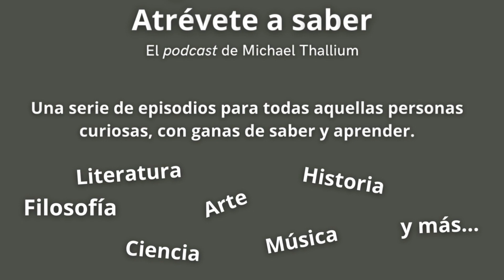58 Sapere aude - Pedro Schwartz - Liberalismo para todos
Avance del episodio n.º 58 de la serie "Sapere aude - Atrévete a saber", titulado "Liberalismo para todos". En esta ocasión nuestro invitado es el economista y catedrático de historia del pensamiento económico Pedro Schwartz. La grabación se realizó en Madrid, en la sede de la Real Academia de las Ciencias Morales y Políticas, el 27 de febrero de 2024. No es el primer episodio dedicado a la economía. El primero fue el n.º 48 con el economista y ex-gobernador del Banco de España Luis María Linde.

Con Pedro Schwartz hablamos de economía y de liberalismo, también de historia. Nació en 1935, y en la fecha en que grabamos este episodio, Pedro tenía 89 años.

En su época de estudiante universitario, siguiendo sus convicciones monárquicas y liberales, participó en las protestas estudiantiles que se llevaron a cabo en febrero de 1956. Después de aquello fue procesado en dos causas diferentes: una por desacato y otra por asociación ilegal, que no llegaron a término, ya que fueron sobreseídas como parte del indulto que Franco concedió con motivo del fallecimiento del Papa Juan XXIII, aunque su ficha policial se mantuvo.

Fue además fundador del partido Unión Liberal y participó en la Transición española.